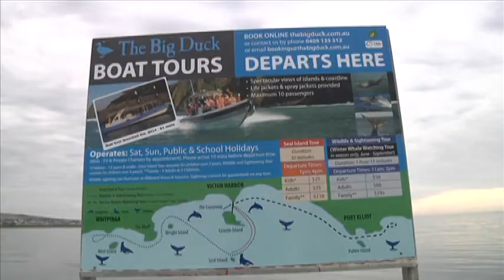Selera (2015) | Episod 23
Resepi:
1. Croissant And Mushroom With Caramelize Onion
2. Mozzarella Cheese & Pizza
Rancangan ini akan memaparkan pelbagai langkah penyediaan menu inspirasi Barat yang mudah, pantas dan pastinya menyelerakan! Selain itu, pelbagai tips berguna turut dikongsi.

Pengacara: Anis Nabilah